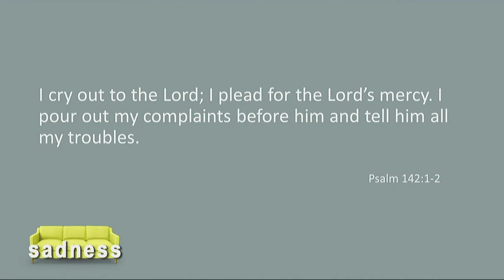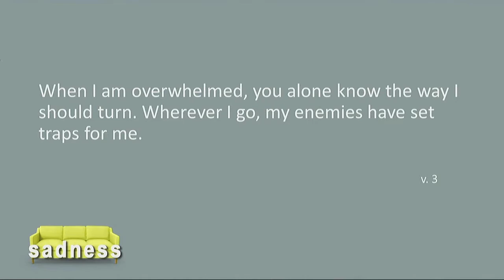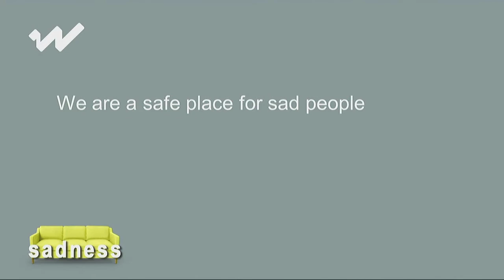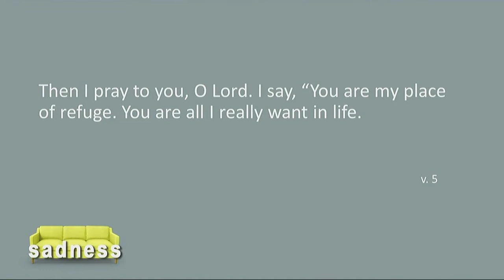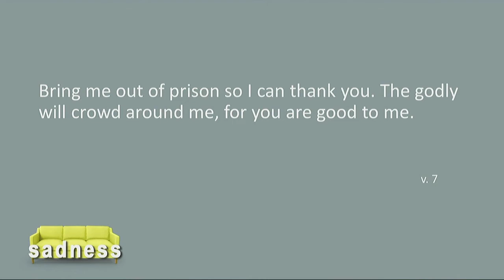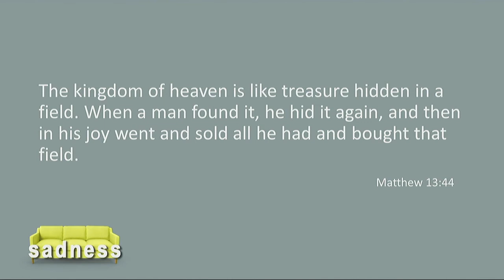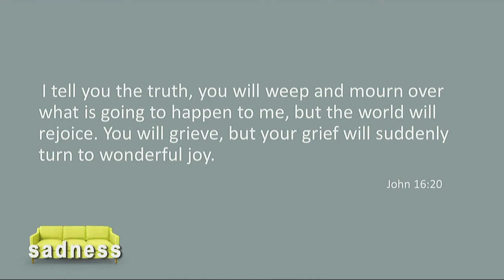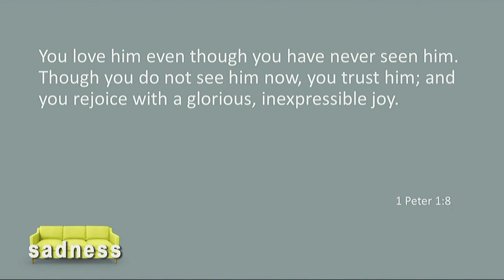Emotions and Relationships: Sadness- Dan Allen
How did David process his feelings of sadness (Psalm 142)? How can we respond to our sadness in a way that allows us to experience real joy as well?

woodsidechurch.ca